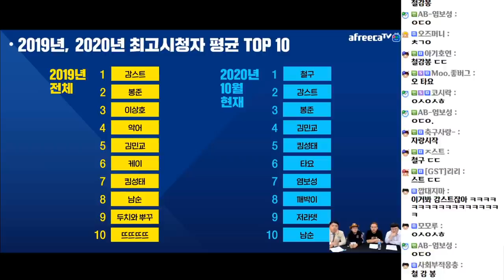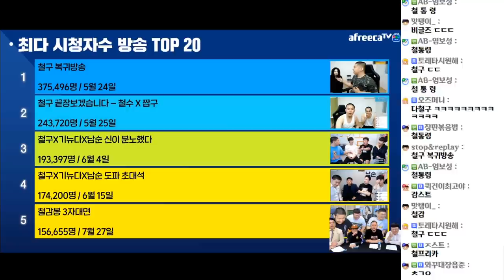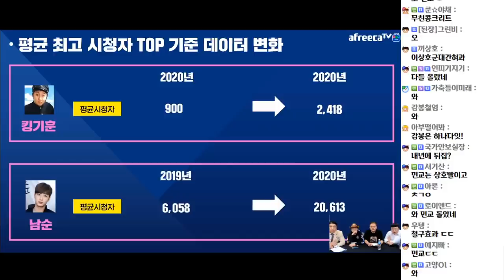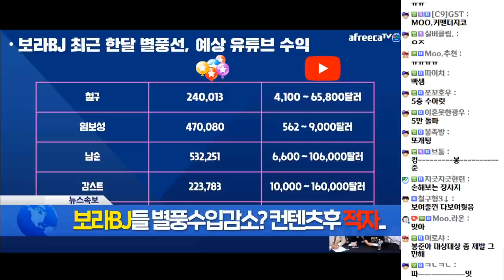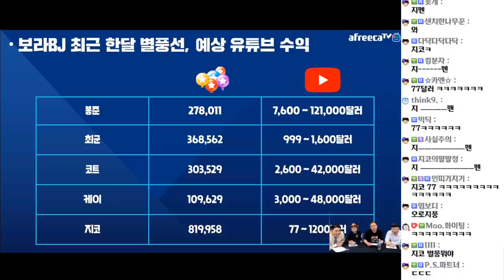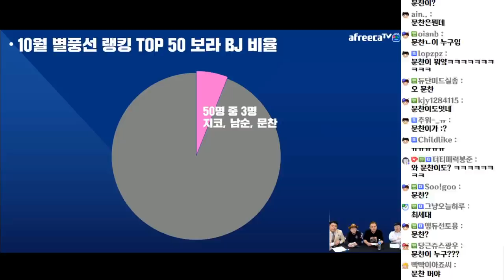(최군x지코x코트x봉준) 아프리카판 썰전! (20.10.18)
[타임스탬프]
0:00:00 아프리카 가로세로연구소
0:00:53 지간질에 빡친 코트
0:01:39 그림자부대는 패잔병이다
0:03:58 지코는 유튜버 자격미달이다
0:06:07 코트VS염보성 파트너BJ누가먼저?
0:07:28 정배우는 수배중이다.
0:08:35 광우상상
0:11:45 아람이?
0:14:00 연말시상식 속보
0:20:00 19~20년 최고시청자 TOP10 BJ
0:21:17 2020유튜브구독자 TOP10 추이
0:23:10 이번년도 대상추측
0:24:30 철구(코트)VS봉준(지코)
0:26:18 역정내는 지멘
0:27:54 보이는라디오BJ 예상수익
0:33:00 보라외교관 코트
0:35:14 커뮤니티의 변화?! 디씨에서 펨코로
0:44:17 유익한 컨텐츠 인방뉴스
0:44:40 지또삐
0:46:53 급격한 인방변화 크루가맘에들지 않는 서수길대표
0:52:46 지난
0:53:00 이소룡 영상
0:54:38 주작의신 지코
0:55:40 BJ들의 장기휴방,복귀
0:57:55 푸르 복귀징조?
0:58:32 지멘의 복귀에 관한 소신발언
1:00:06 저게뭔가요?
1:00:35 최군에 대한 지멘의 생각
1:01:10 최군은 삽살개이다
1:02:25 보라 BJ커플
1:09:00 여캠들의 열혈 영업에 관한 이야기
1:11:30 코트의 열혈들의 실체!?
1:12:06 지멘에게 빡친 코트
1:13:15 사과하는 코트
1:13:48 보이는라디오 마지막불꽃 지멘
1:19:48 마무리